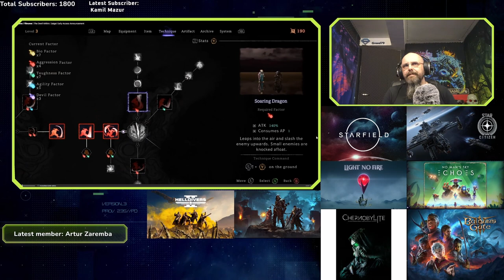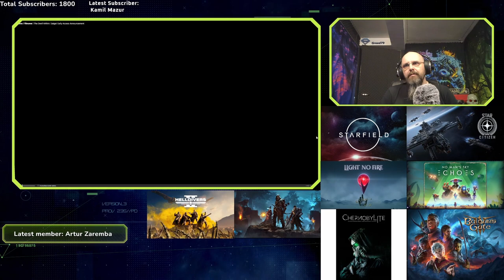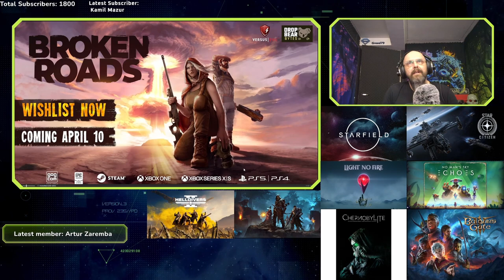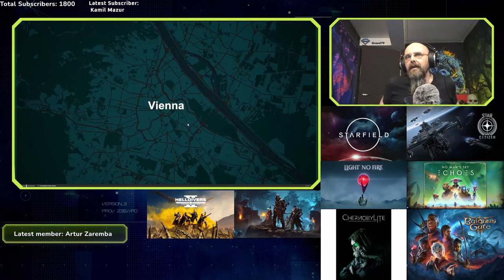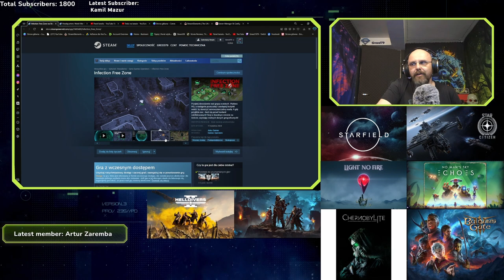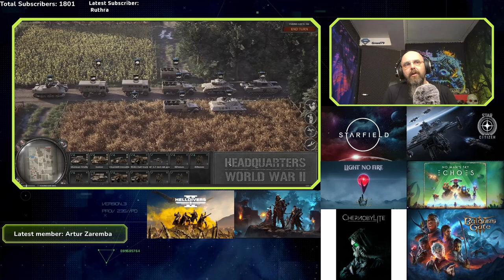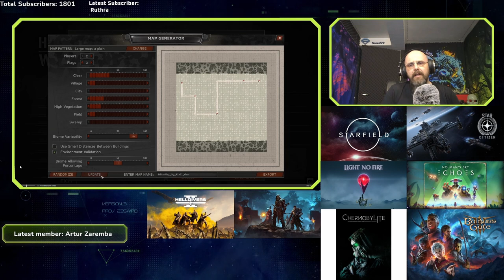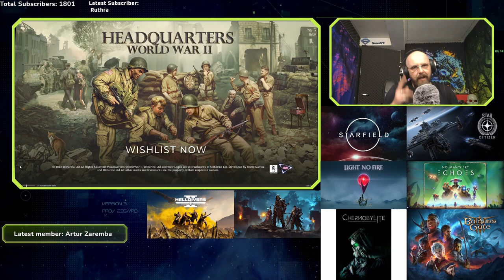Przegląd premier 08-14 kwietnia